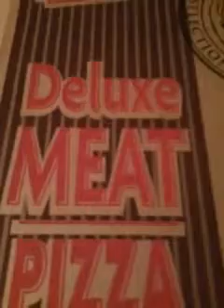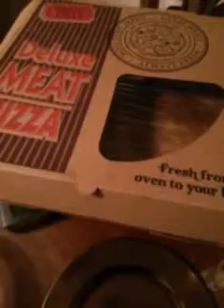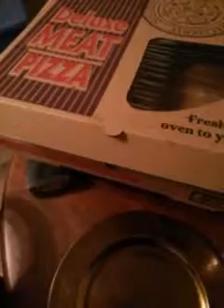Walmart hot in store baked pizza taste test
This pizza is really good I will put this pizza up against any pizza place in the world Walmart is hard to beat for 5 bucks go and try it